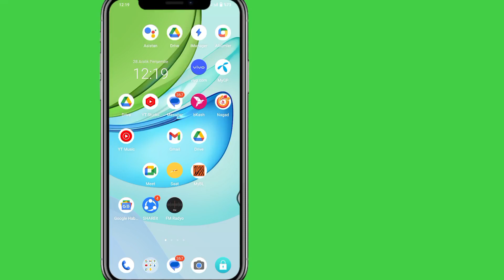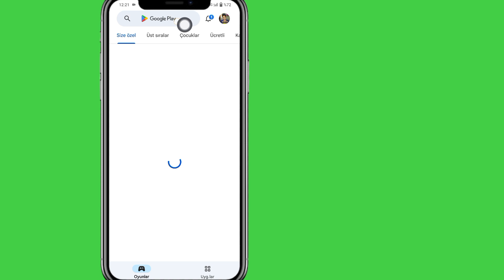Instagram'da "Bilinmeyen bir ağ filtresi hatası oluştu" sorunu nasıl düzeltilir (2024)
Instagram en popüler fotoğraf paylaşım uygulamalarından biridir.  Birçok kullanıcı bu uygulamada çok fazla zaman harcıyor.  Siz de Instagram kullanıcısıysanız ve Instagram'da "Bilinmeyen Bir Ağ Hatası Oluştu" hata mesajını alıyorsanız.  Merak etme!  İşte Instagram'da "Bilinmeyen Bir Ağ Filtresi Hatası Oluştu" sorununu nasıl çözeceğinizi bilmenize yardımcı olacak etkili yöntemler.

 O yüzden Videonun Tamamını Atlanmadan İzlemeye Devam Edin.